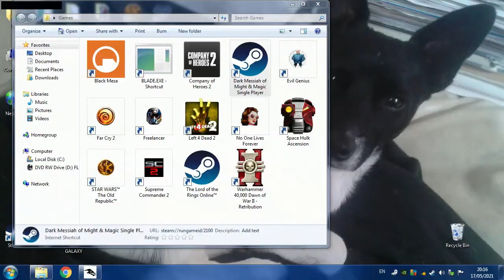Dark Messiah Of Might Magic Walkthrough Part 6 The Temple Of The Spider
Dark Messiah of Might and Magic (labeled as Dark Messiah: Might and Magic; additionally subtitled Elements on Xbox 360) is a first-person action role-playing game developed by Arkane Studios. The player controls Sareth, the apprentice of the wizard Phenrig, after he is sent to the city of Stonehelm to accompany an expedition trying to retrieve a powerful artifact known as "The Skull of Shadows".